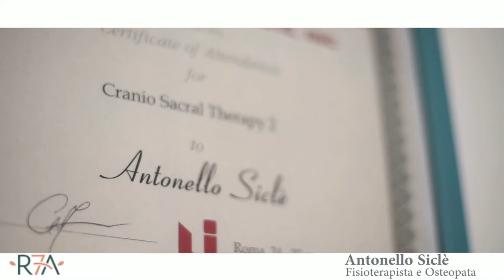Antonello Siclè : Fisioterapista e Osteopata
Osteopatia quando serve e a cosa serve?
Osteopata chi è?
Osteopatia come funziona?
Ospeopatia è adatta per i bambini?
Queste sono solo alcune delle domande che ci vengono poste dai nostri utenti.
Il portale Rigenera ha selezionato per te il Dott. Antonello Siclè il quale saprà dare tutte le risposte ai tuoi dubbi. Per ricevere più informazioni visita il nostro portale rigenera.life sezione Professionisti.

Rigenera.life dalla parte del tuo benessere